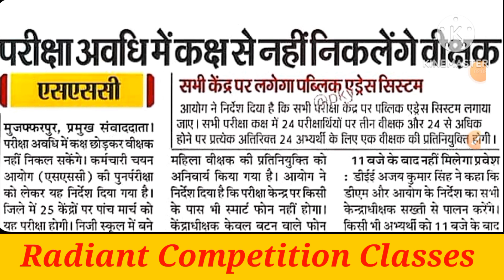BREAKING NEWS::: BSSC RE-EXAM ADMIT CARD कब तक आयेगा???